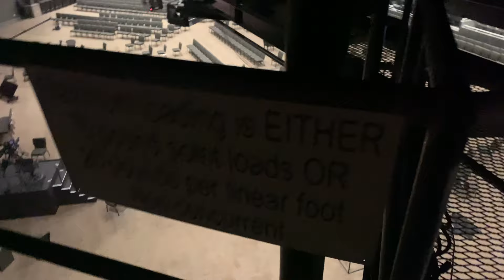Riding skateboards through the neighborhood at 25+ MPH!! | Chase Maasdorp Vlog #5